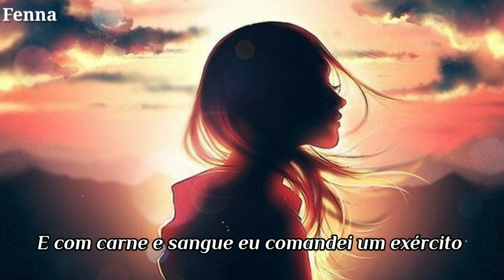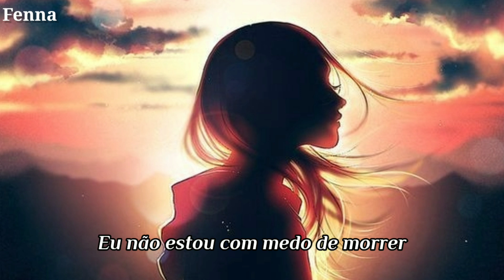In the end - Black Veil Brides [Tradução]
Imagem e áudio não são de nossa autoria.
Se algo aqui é de sua autoria ou contém sua imagem nos chame em nosso Instagram para exigir seus créditos ou remoção do conteúdo.
Image and audio are not our own.If you have something here that is yours or contains your image call us on our Instagram to claim your credits or remove the content

Feh